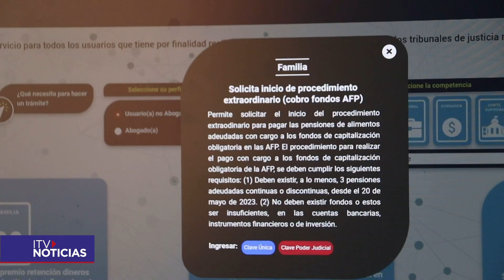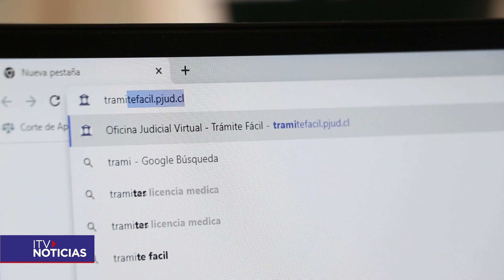Poder Judicial implementa 'Trámite Fácil' para pago de pensiones de alimentos con fondos